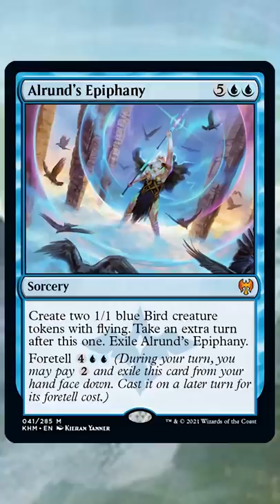The REAL Problem With Alrund's Epiphany in Standard | MTG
Alrund's Epiphany is the most controversial card in Standard. A lot of people seem to hate it, but maybe the extra-turn rage is misguided and the real reason for the uproar is something else?